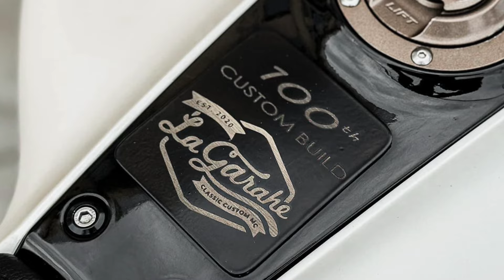CUSTOM Husqvarna Svartpilen 401 by La Garahe Motorcycles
A custom HUSQVARNA SVARTPILEN 401 from La Garahe Motorcycles - Classic Custom MC

Location:Zone 7, Celrai. Puntod Cagayan de Oro City, Philippines